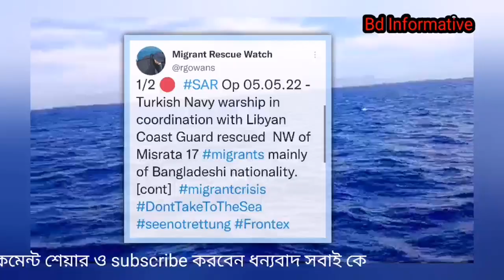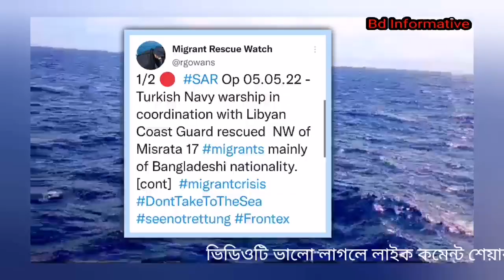১৭ জন বাংলাদেশি মৃত্যুর/ হাত থেকে বেছে _ গেল। লিবিয়া টু ইতালি ৮/৫/২২